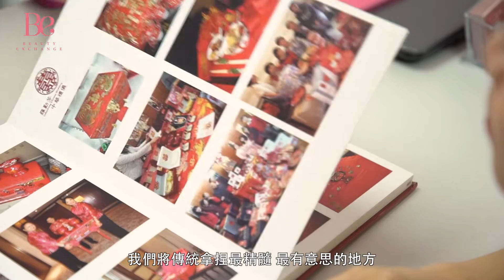現代大妗姐 羅勤芳女士 訪問